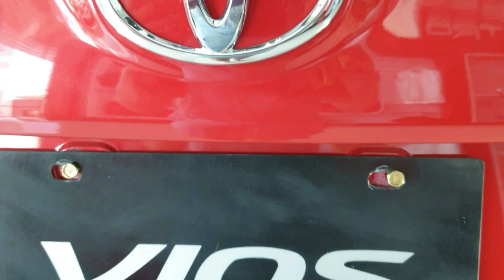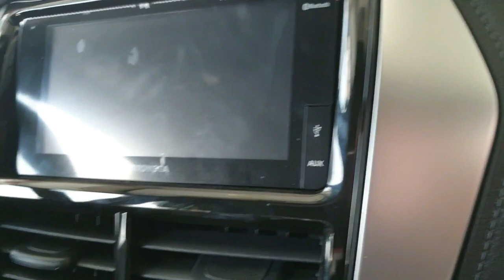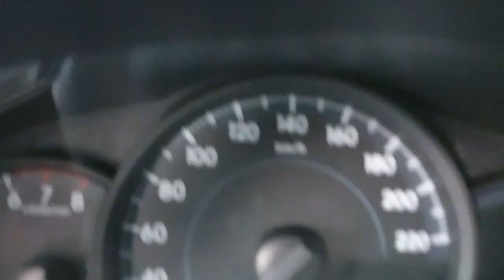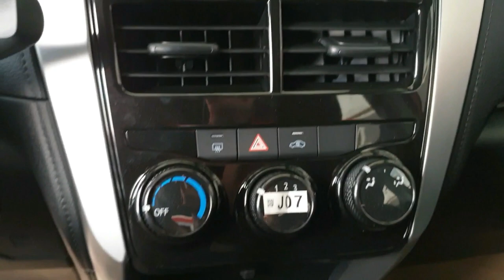ALL NEW TOYOTA VIOS XE CVT 2019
ALL NEW TOYOTA VIOS 1.3  XE  CVT 2019